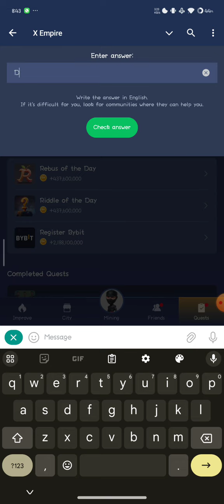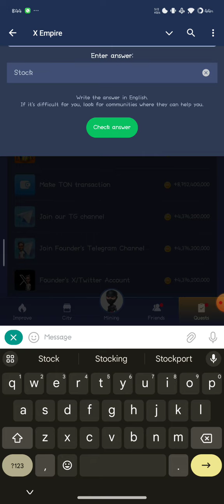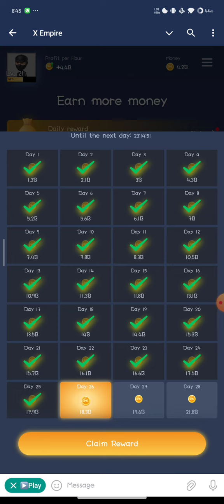X EMPIRE Musk Empire Daily REBUS CODE AND RIDDLES CODE 10 AUGUST 2024